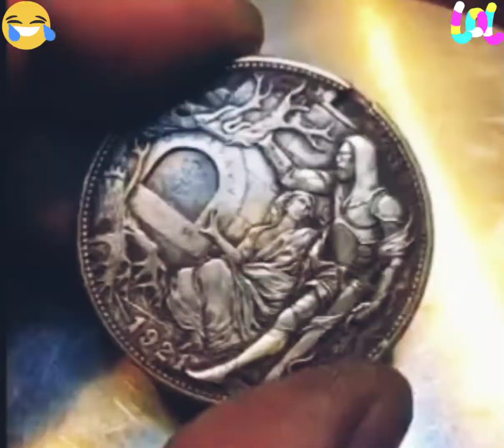You can get a coin like this 👍🤪😉